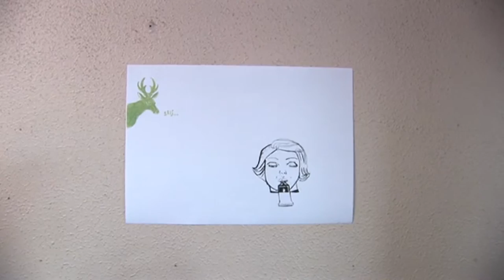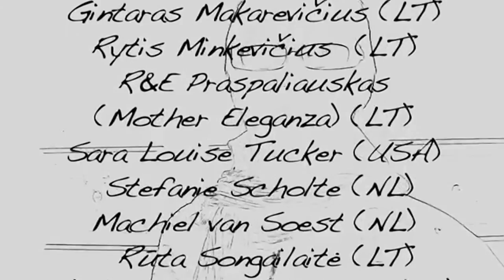INDEPENDENT DRAWINGS GIG 6, © 2010